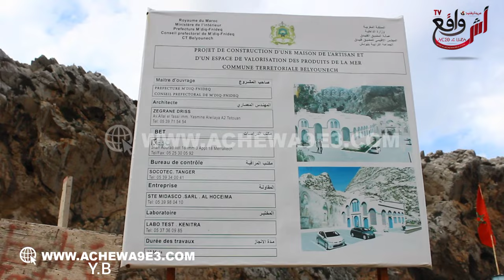رغم قربهم من مدينة سبتة هذه معااناة ساكنة منطقة بليونش مع البطالة والفقر وهذه هي حلول الجهات المعنية